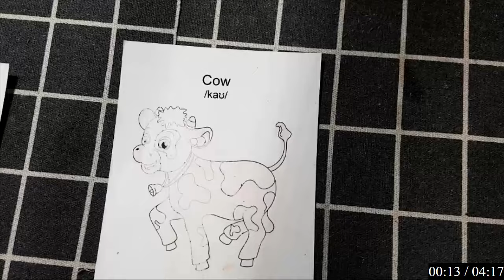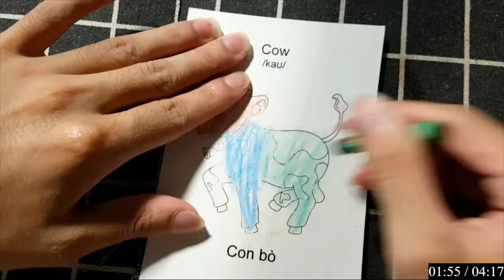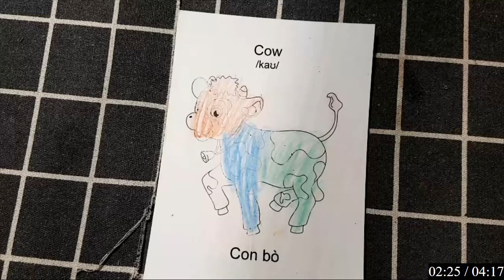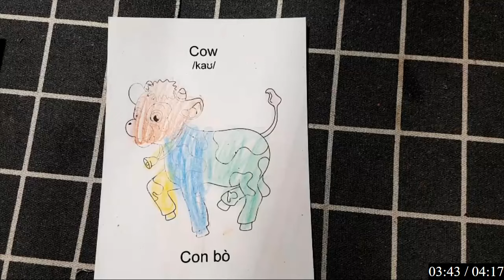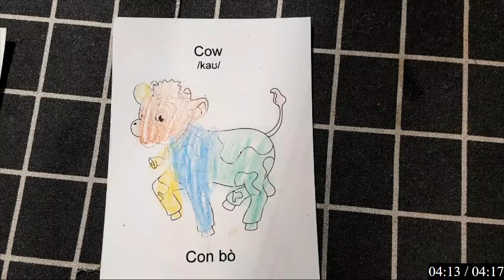"Tô Màu Chú Cánh Cụt Đáng Yêu Dưới Ánh Sáng Cực Quang – Nghệ Thuật Tô Điểm Thế Giới Lạnh Giá"